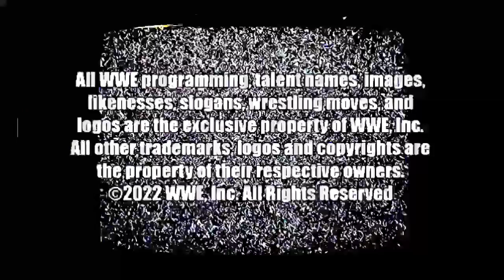El Fin de la Attitude Era: ¡El TURN HEEL MÁS CONTROVERSIAL de todos los tiempos!